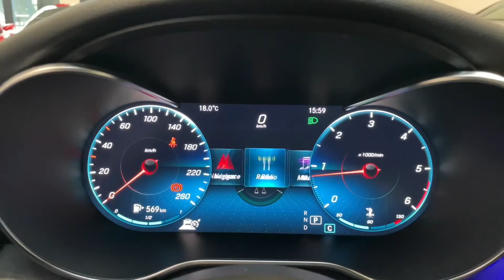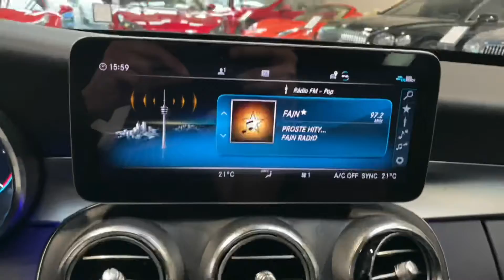Mercedes-Benz Třída C - 300d*4M*DISTRONIC*4R-ZÁRUKA*CZ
Vůz je v plnohodnotné tovární záruce na 4 roky / 200 000 km.
Výbava: MULTIBEAM LED světlomety, 360° kamera, Přední a zadní parkovací senzory, Adaptivní tempomat DISTRONIC plus, As. dopravního značení, Akt. asitent jízdního pruhu, As. hlídání mrtvého úhlu, Keyless-Go, El. ovládané víko kufru, Digitální přístrojový panel, LED denní svícení, Satelitní navigace, Surround sound system Burmester, Panoramatické střešní okno, Vyhřívaná přední sedadla, Multifunkční volant, Touchpad.